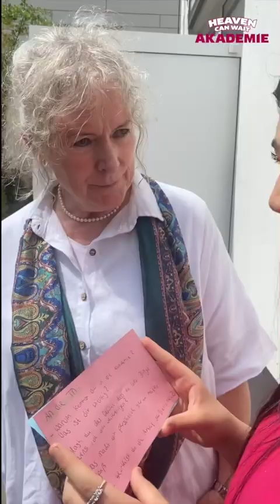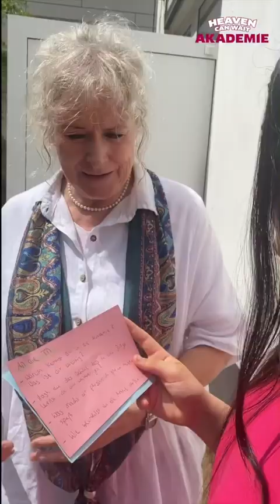Interviews vom Sommerfest der HEAVEN CAN WAIT AKADEMIE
Impressionen von einem wunderbaren Fest in der Hebebühne. Die Teilnehmer*innen der verschiedenen Kurse haben ihr Können beim Sommerfest der HEAVEN CAN WAIT AKADEMIE präsentiert und das Publikum begeistert!